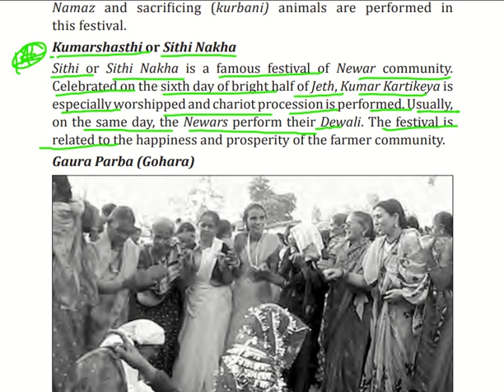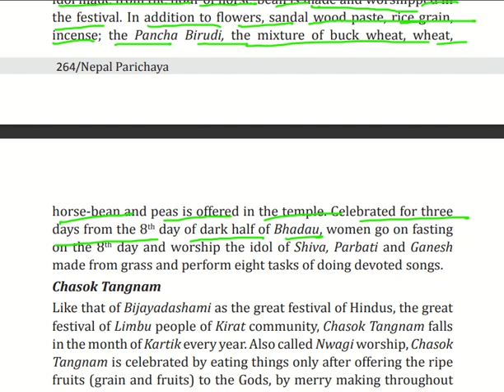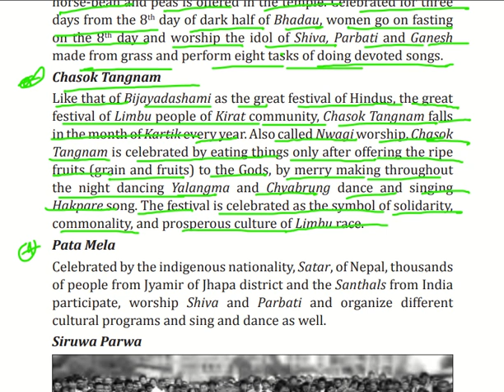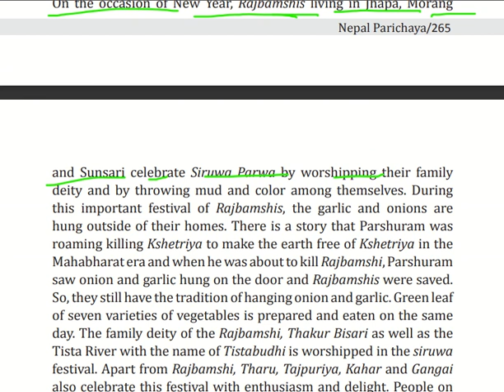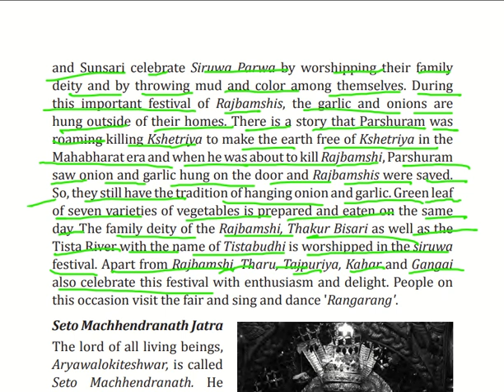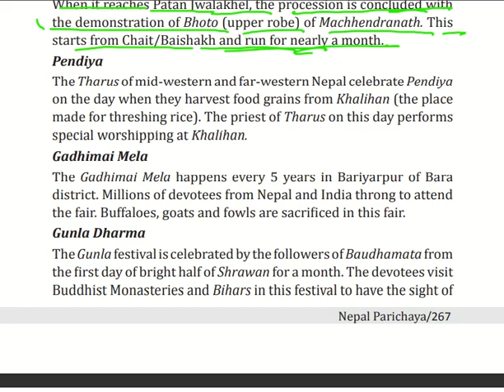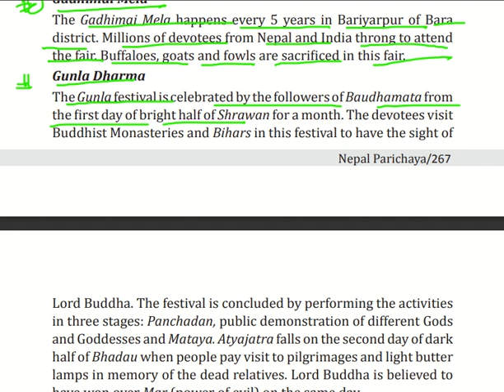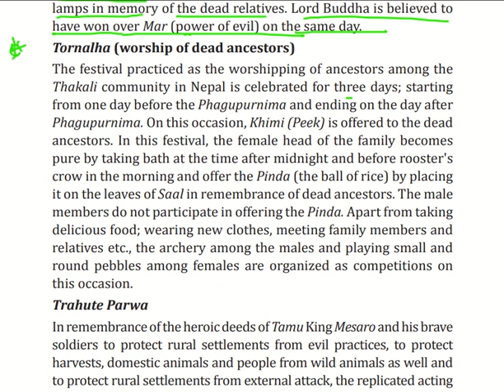Lec 12 Major Feasts and Festivals Observed in Nepal part 02